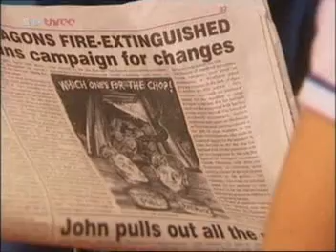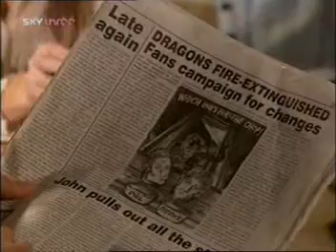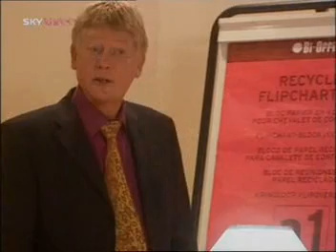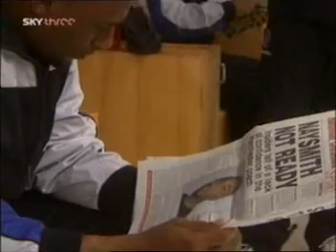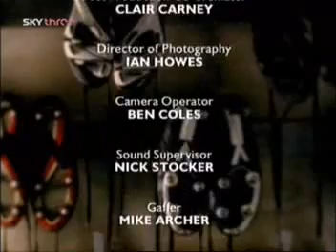Dream Team Series 6 Episode 10